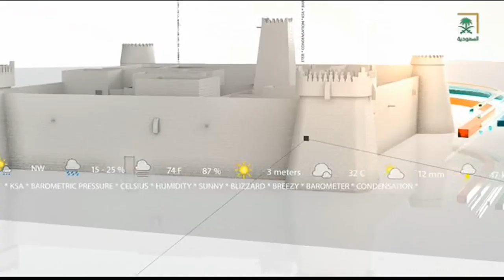نشرة الأخبار الأولى ليوم الثلاثاء 1440/11/13هـ